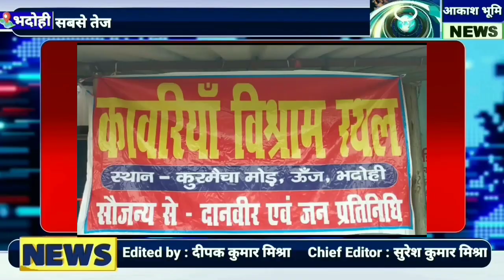News bhadohi bhadohinews news khabar india bharat cmyogi pmmodi indian up uk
BHADOHI NEWS
Khabar Bhadohi

@Hamar Bhadohi हमार भदोही  @पतंजलि योगपीठ भदोही  @राघवेंद्र रामलीला समिति बरवा भदोही  @Bahadur studio bhadohi  @Indian Kisan Mustard Oil Newada Bhadohi
@Bhadohi News